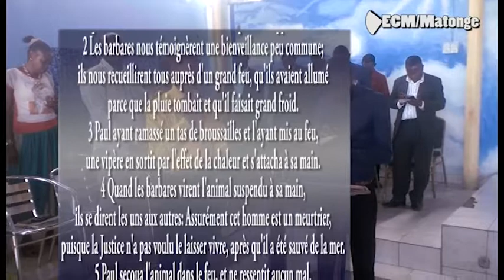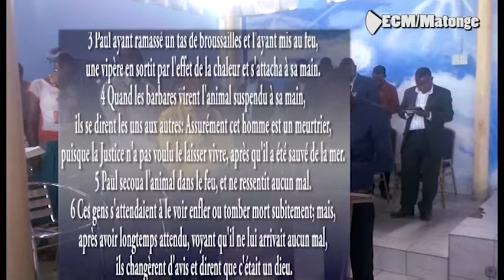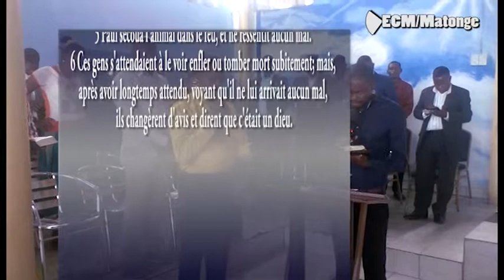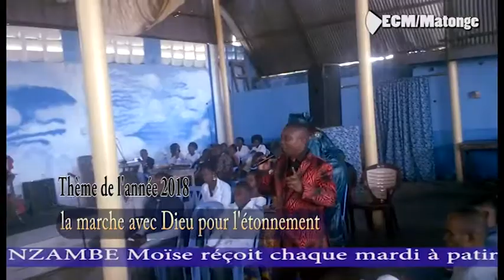Pasteur Nzambe 1